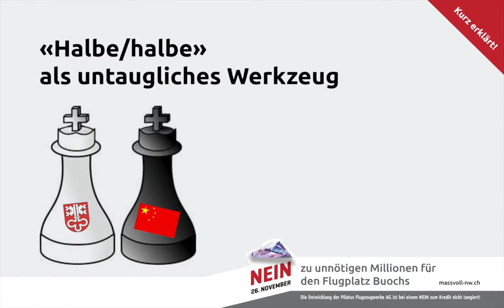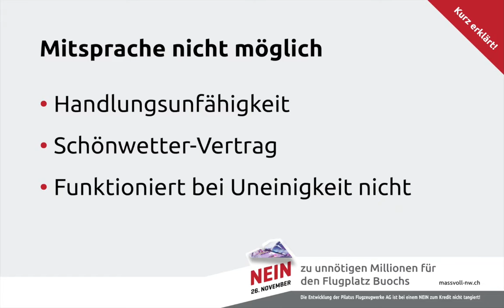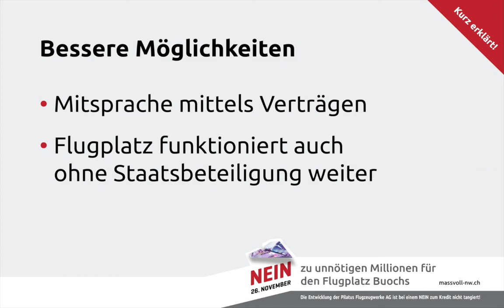Mitsprache mit 50% Beteiligung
Kurz erklärt! Eine Videoreihe von der «IG massvolle Flugplatznutzung Nidwalden».